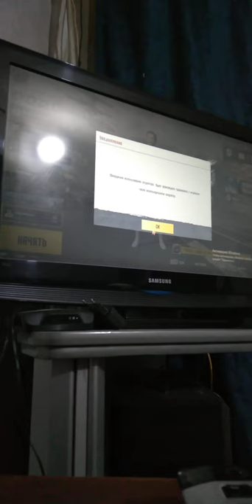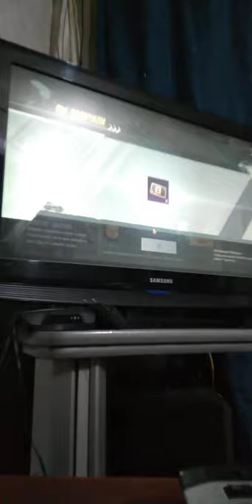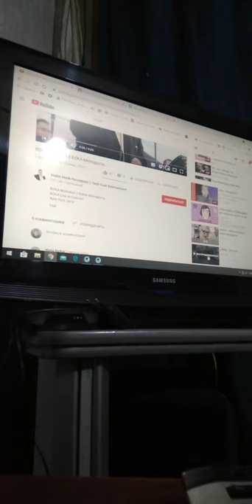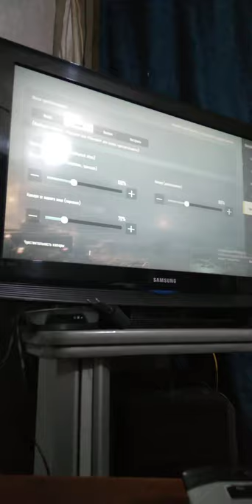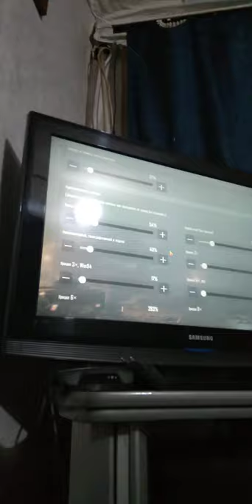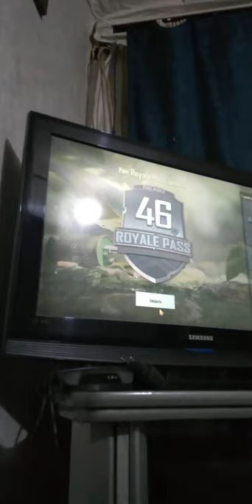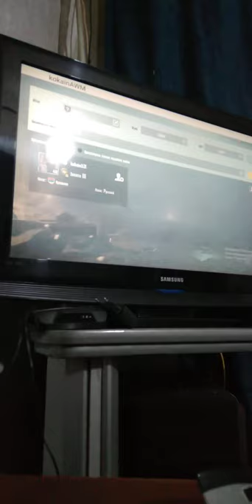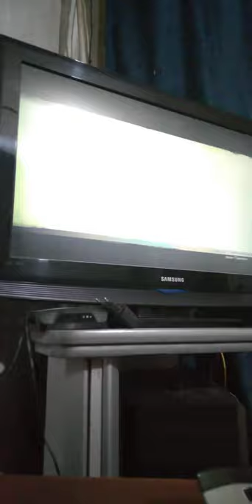hanecinq lednik amena verjin pahum